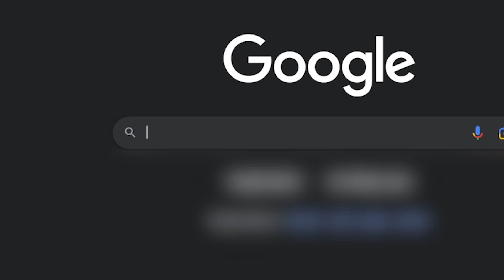Christmas is a Trainwreck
Sometimes the holidays don't go as planned, Santa's arrival might be a bit stressful, but remember that if you don't please Santa... he might come back as Satan next year!

Check my other stuff too or be a train.

These are a good way to check if I have disappeared or got lost in the shadow realm.